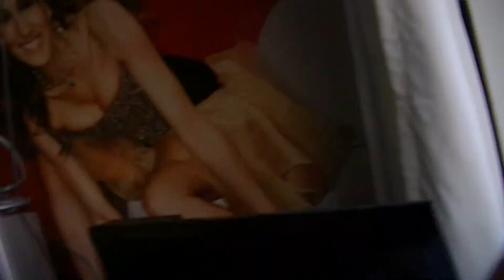T.N.A tour to lockdown In Manchester.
Hey Guys I went to T.N.A wrestling, Road to lockdown tour last friday night and it was wicked . So I wanted to show u the cool stuff I got and also what I have been up. :-)